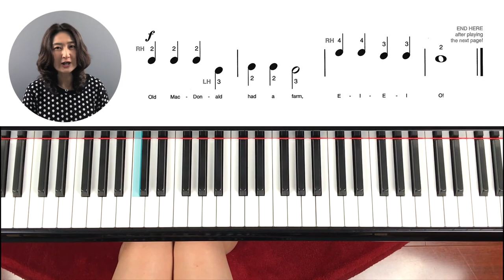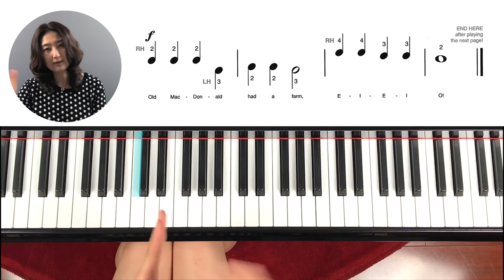[Piano Tutorial] 피아노 놀이 - 레슨 10-2: Old MacDonald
Learning a song from All in One Book 1
Song 1. Old MacDonald

익숙한 멜로디의 올드맥도날드 를 배웁니다. 건반을 옮겨다니며 빨리 손의 위치를 파악하고 자리 잡는 연습을 합니다.